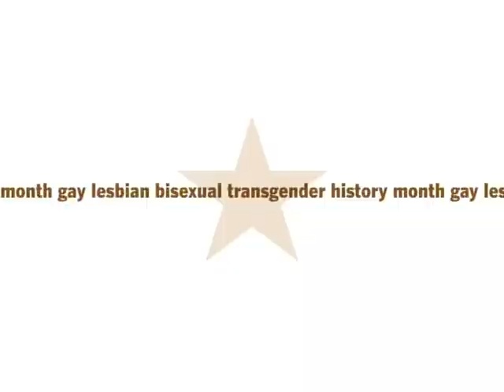GLBT History Month 2008 - Melissa Etheridge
October 16, 2008 celebrates and examines Icon Melissa Etheridge, world renowned musician.  for more info on Etheridge and all the 2008 Icons.